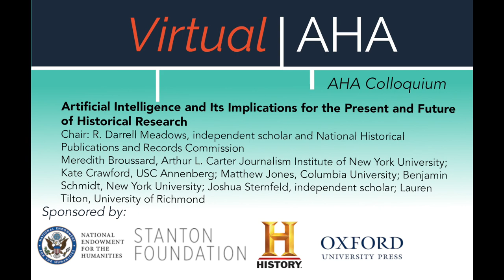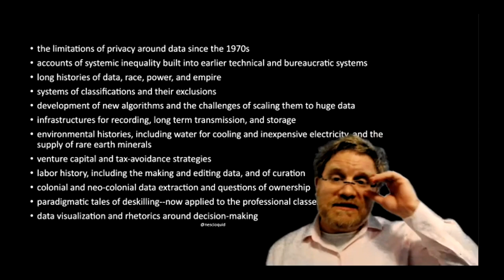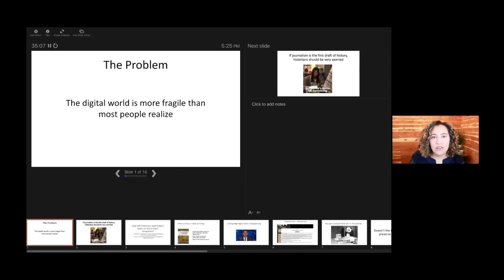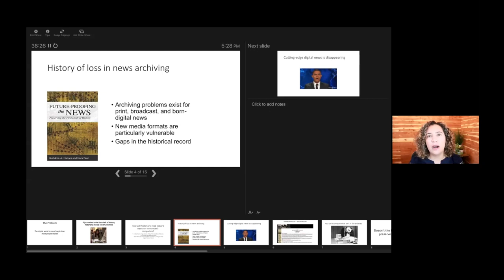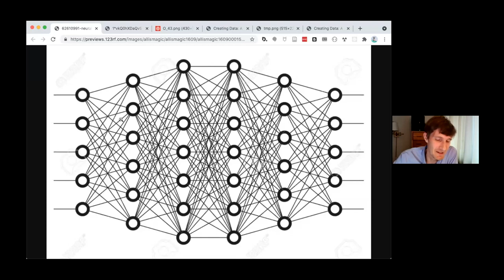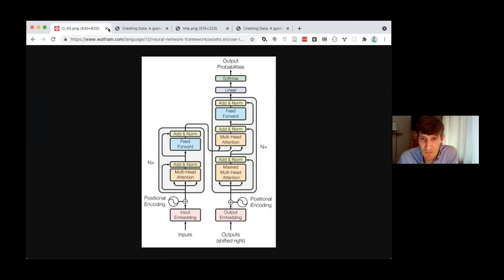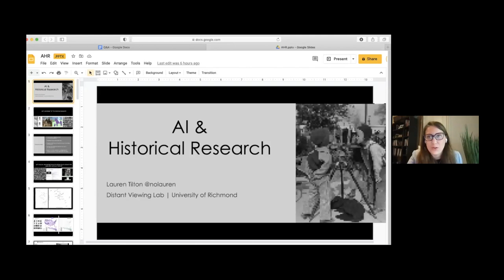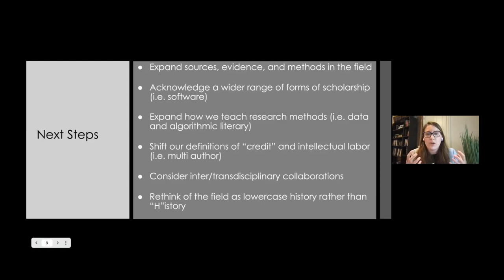Artificial Intelligence and Its Implications for the Present and Future of Historical Research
Virtual AHA | AHA Colloquium | June 8, 2021

Chair: R. Darrell Meadows, independent scholar and National Historical Publications and Records Commission
Meredith Broussard, Arthur L. Carter Journalism Institute of New York University
Kate Crawford, USC Annenberg
Matthew Jones, Columbia University
Benjamin Schmidt, New York University
Joshua Sternfeld, independent scholar
Lauren Tilton, University of Richmond

Artificial intelligence systems (AI) touch nearly every facet of human activity. The prevalence of AI raises critical questions about how historians will study the contemporary era and mitigate distortion and bias while also harnessing its analytic potential. This roundtable considers the epistemological, methodological, and pedagogical implications of AI on historical practice.